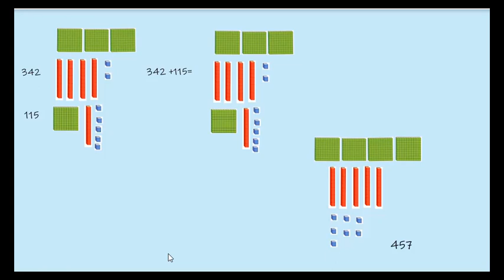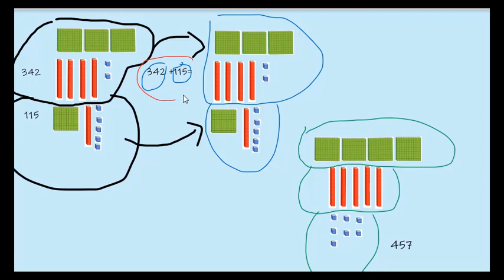Buenas prácticas | Suma con bloques multibase para estudiantes de 3° y 4° básico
Video creado por tutora Yohana Swears para trabajar con estudiantes con escasa conectividad a Internet en la Araucanía.